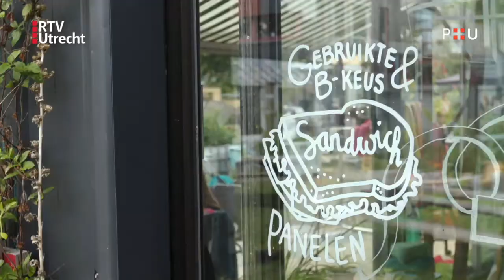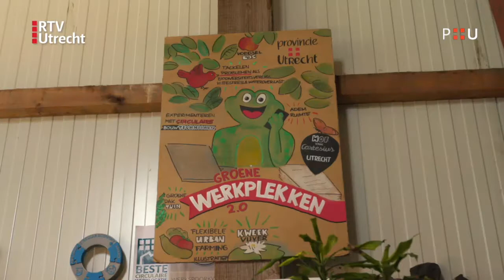'Mijn Mooiste Plek' met gedeputeerde Hanke Bruins Slot op RTV Utrecht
In het Hof van Cartesius vind je circulaire werkplekken in een groene omgeving midden in de stad Utrecht. Een mooi initiatief om de provincie toekomstbestendig en groener te maken. Voldoende natuur zorgt voor een fijne en gezonde leefomgeving voor ons allemaal. In deze video van het televisieprogramma Mijn Mooiste Plek van RTV Utrecht bezoekt gedeputeerde @ Hanke Bruins Slot het hof.